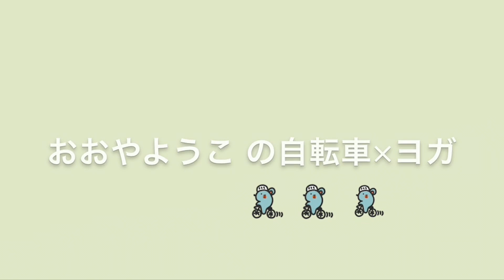プロに聞く！ロードバイクのヘルメットの選び方【恵風Bicycle Support KeiFu:】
ロードバイクやクロスバイクに乗っているとやってくる疑問
「ヘルメットってどうやって選べばいいの？」
そんな疑問に、埼玉県戸田市にあるスポーツバイクショップ【恵風Bicycle Support KeiFu:】の店長、山﨑さんが答えてくださいました！

ヘルメットって、試着にも勇気がいりますよね。ただ頭に乗せるだけではなく、頭に乗っている感じや左右に揺すった時の感覚も確認しておくといいですよ。アイテムを選ぶポイントを抑えることでさらに快適なサイクリングライフが待っています！
ちなみに私が今期選んだのは OGK Kabutoの『IZANAGI』です。
お互い楽しく安全に自転車を楽しみましょう😊

ロードバイクを時にはガチに、時には緩く楽しむおおやようこの動画です。

ロードバイクで山を上るヒルクライム、長時間サイクリングをするロングライド、マウンテンバイクが好きです。あとは折り畳みの小径車（ミニベロ）でまったりサイクリング（ポタリング）も楽しんでいます。最近は息子もストライダーに乗りはじめました！
子育て中なので、家族で旅をしたり、車中泊をしたりして、目的地で自転車を楽しむことが多いです。

自作LINEスタンプ発売中
ねずねずがきた！